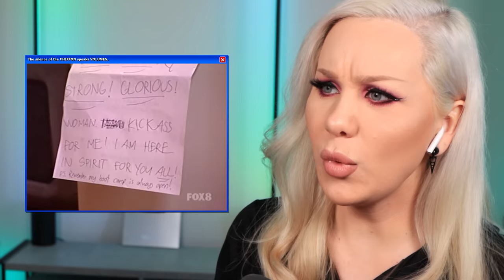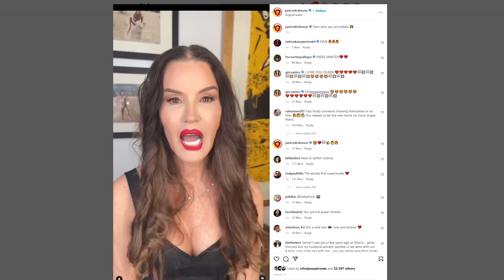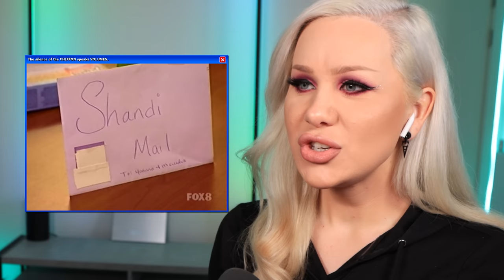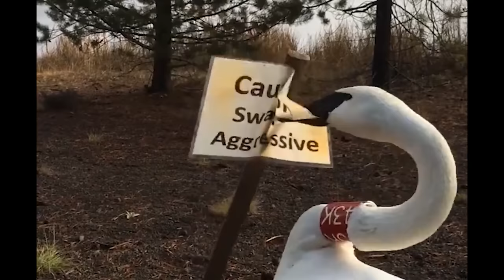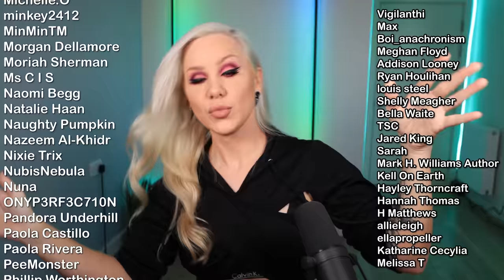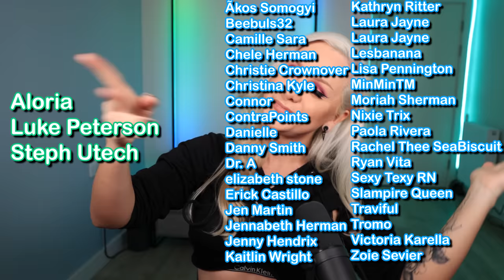Who will be America's Next Top Model?! The Cycle 2 FINAL!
It's time for the final of cycle 2 of America's Next Top Model! Today we react to the cycle 2 FINAL! This season was full of drama, Tyra Banks and Janice Dickinson are at it again! We see a Dsquared final runway challenge and beauty photoshoot! Shandi VS Yoanna VS Mercedes!

And also now available on TEESPRING!